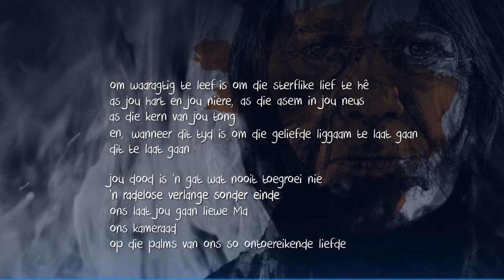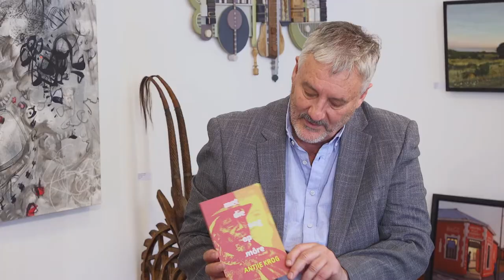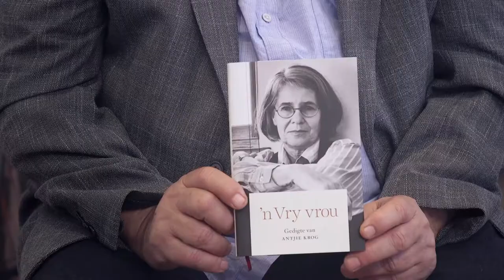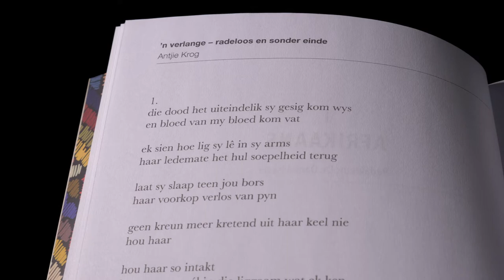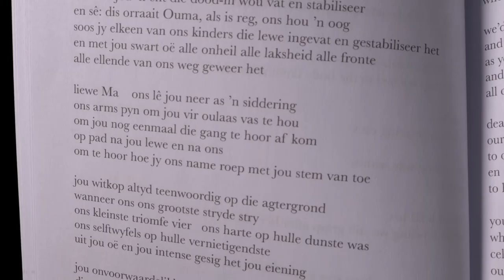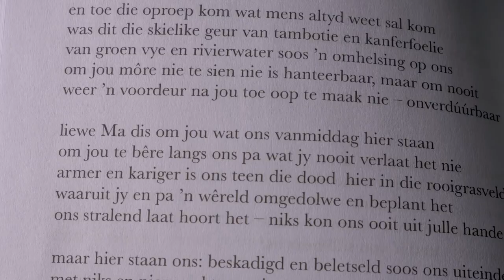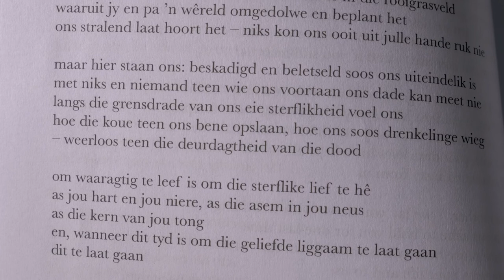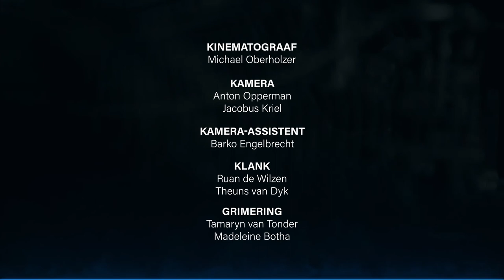Ek wou nog sê...” Seisoen 4 S04E07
Vanjaar vier Antjie Krog ŉ halfeeu van digterwees. Sy en Daniel Hugo gesels oor die talent en die ambag van poësie skryf; dat dit is soos om suurstof te skep. “Die meeste sterre is lankal dood”, Johann de Lange se dertiende digbundel, word ook in hierdie episode geresenseer.